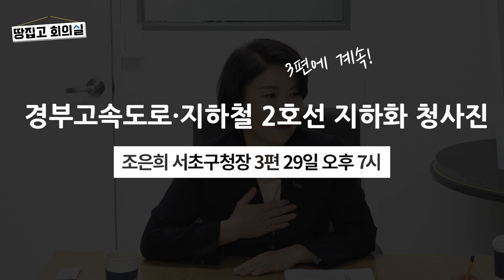"이재명은 대권 주자까지 되지 않았나" 조은희, 서울시장 출마 시사ㅣ땅집고 회의실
조은희 서초구청장은 땅집고 회의실에 출연해 “서울시민이 가장 필요한 것이 무엇인지 살펴보고 있다”며 “그 일을 과연 내가 잘 할 수 있을까 심각하게 고민하고 있다”고 말했다. 조 구청장이 내년 4월 서울시장 보권 선거에 출마 의사를 사실상 내비친 것이라는 해석이 나온다. 조 구청장은 서울시장 출마 가능성을 묻는 질문에 “서울시 부시장을 거친 재선 구청장으로 10년간 서울시정을 지켜봤다”며 이같이 답했다. 그는 서울시 여성가족정책관(1급)과 여성 최초 부시장을 거쳐 2014년부터 서초구청장을 연임하고 있다. 현재 서울 25개 구 중 유일한 야당 구청장으로, 그 동안 야권의 서울시장 후보군 중 한 명으로 언급돼 왔다

집값 10% 오르면, 내년 우리집 세금은 얼마나 될까?
오직 땅집고 앱에서만 확인 가능. 앱 하단 '이벤트 참여' 클릭